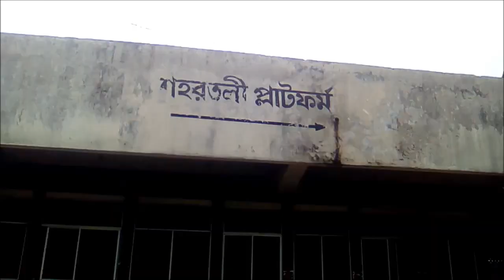শহরতলী প্ল্যাটফর্ম | লোকাল ট্রেন সার্ভিস | ঢাকা নারায়ণগঞ্জ ঢাকা ট্রেনের সময় সূচি | Local Train BD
শহরতলী প্ল্যাটফর্ম | লোকাল ট্রেন সার্ভিস | ঢাকা নারায়ণগঞ্জ ঢাকা ট্রেনের সময় সূচি | Local Train | Kamalapur Railway Station | রাজধানী ঢাকার সবচেয়ে নিকটতম জেলা নারায়ণগঞ্জ। ঢাকা হতে সড়ক পথে বাস যোগে এবং কমলাপুর রেল স্টেশন হতে রেল যোগে খুব অল্প সময়ে এ জেলায় আসা যায়। গুলিস্তান হতে আসিয়ান, বন্ধন, উৎসব, আনন্দ, সেতু ও বিআরটিসি ইত্যাদি বাস রয়েছে। প্রতি ৫ মিনিট অন্তর বাস চলাচল করে। এছাড়া ঢাকা হতে এ জেলার অন্যান্য উপজেলায় নিয়মিত বাস যোগোযোগ রয়েছে। নারায়ণগঞ্জ দেশের অন্যতম নদী বন্দর হওয়ায় এখানে লঞ্চসহ নৌ-পথে সহজে যাতায়াত করা যায়।

ট্রেনের সময় সূচি, Narayanganj Train Service, নারায়ণগঞ্জ যাবার ট্রেন, গেন্ডারিয়া, পাগলা, ফতুল্লা, চাষাড়া, গেন্ডারিয়া, পাগলা, ফতুল্লা, চাষাড়া, কমলাপুর রেল স্টেশন,

Bangladesh Railway Train Time Table, Dhaka Train Schedule Bangladesh Railway, Bangladesh Railway Schedule, sirajganj express train time schedule,
শহীদ এম মনসুর আলী ট্রেনের সময়সূচি, শহীদ এম মনসুর আলী ট্রেন, ঢাকা ট্রেন এর সময়সূচি, সিরাজগঞ্জ Express, সিরাজগঞ্জ ঢাকা ইন্টারসিটি ট্রেন, সিরাজগঞ্জ এক্সপ্রেস ট্রেনের সময়সূচি, আজকের ট্রেনের সময়সূচী, ট্রেনের সময়সূচি, সিরাজগঞ্জ এক্সপ্রেস ট্রেন, ঢাকা থেকে রাজশাহী ট্রেনের সময়সূচী, ঢাকা টু চট্টগ্রাম ট্রেনের সময়সূচী, ট্রেনের ভাড়ার তালিকা, আন্তঃনগর ট্রেনের সময়সূচি, ট্রেনের নতুন সময়সূচী, ভৈরব ট্রেনের সময়সূচী, কুমিল্লা ট্রেনের সময়সূচী,

এক নজরে ব্রাহ্মণবাড়িয়া রেলওয়ে স্টেশন, গুরুত্বপূর্ন স্টেশন,  Bangladesh Railway,
তিতাস ট্রেনের সময়সূচী,
বি বাড়িয়া ট্রেনের সময়সূচী,
কসবা ট্রেনের সময়সূচী,
তিতাস ট্রেনের ভাড়া,
আখাউড়া ট্রেনের সময়সূচী,
উপকূল ট্রেনের সময়সূচী,
ঢাকা থেকে নরসিংদী ট্রেনের সময়সূচী,
কুমিল্লা ট্রেনের সময়সূচী,
সুবর্ণ এক্সপ্রেস , সোনার বাংলা,  কালনী এক্সপ্রেস, ব্রাহ্মণবাড়িয়া সদর , আখাউড়া স্টেশন, আশুগঞ্জ স্টেশন,
তিতাস কমিউটার , সিলেট কমিউটার, কুশিয়ারা এক্সপ্রেস, জালালাবাদ এক্সপ্রেস , উদয়ন এক্সপ্রেস,  পাহাড়িকা এক্সপ্রেস, ময়মনসিংহ এক্সপ্রেস,